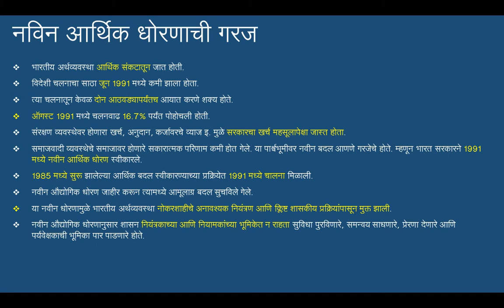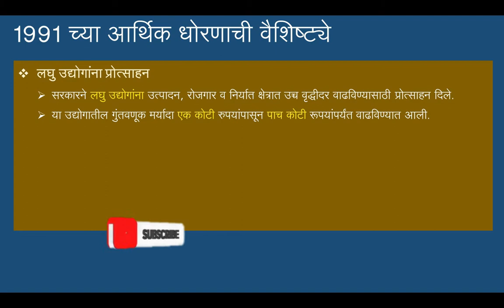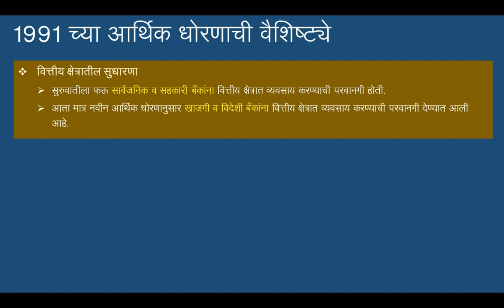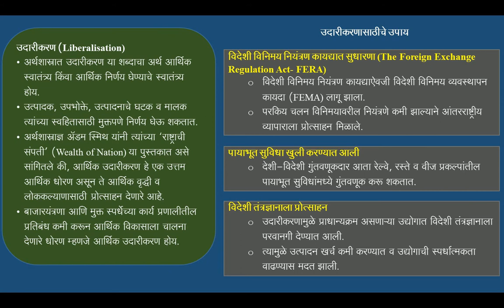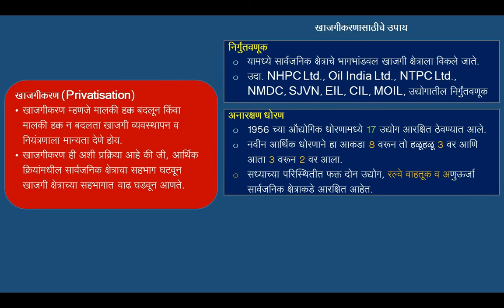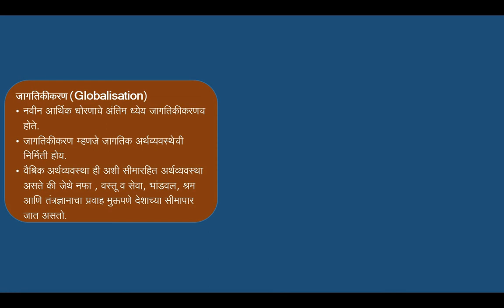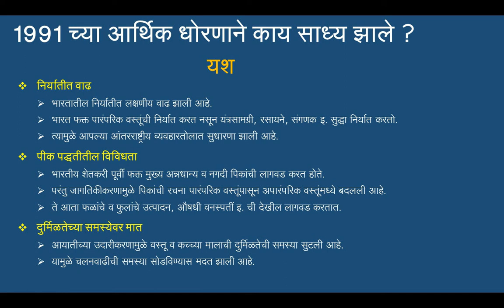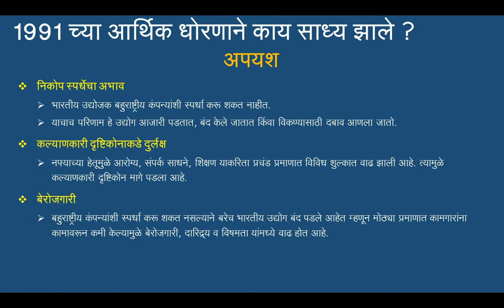भारताचे 1991 पासूनचे आर्थिक धोरण | स्पर्धा परीक्षा अर्थशास्त्र |1991 Economic Reforms India | LPG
भारतीय अर्थव्यवस्था आर्थिक संकटातून जात होती. विदेशी चलनाचा साठा जून 1991 मध्ये कमी झाला होता. त्या चलनातून केवळ दोन आठवड्यापर्यंतच आयात करणे शक्य होते.
ऑगस्ट 1991 मध्ये चलनवाढ 16.7% पर्यंत पोहोचली होती. संरक्षण व्यवस्थेवर होणारा खर्च, अनुदान, कर्जावरचे व्याज इ. मुळे सरकारचा खर्च महसूलापेक्षा जास्त होता. समाजवादी व्यवस्थेचे समाजावर होणारे सकारात्मक परिणाम कमी होत गेले. या पार्श्वभूमीवर नवीन बदल आणणे गरजेचे होते. म्हणून भारत सरकारने 1991 मध्ये नवीन आर्थिक धोरण स्वीकारले.
1985 मध्ये सुरू झालेल्या आर्थिक बदल स्वीकारण्याच्या प्रक्रियेत 1991 मध्ये चालना मिळाली.  नवीन औद्योगिक धोरण जाहीर करून त्यामध्ये आमूलाग्र बदल सुचविले गेले.
या नवीन धोरणामुळे भारतीय अर्थव्यवस्था नोकरशाहीचे अनावश्यक नियंत्रण आणि क्लिष्ट शासकीय प्रक्रियांपासून मुक्त झाली. नवीन औद्योगिक धोरणानुसार शासन नियंत्रकाच्या आणि नियामकांच्या भूमिकेत न राहता सुविधा पुरविणारे, समन्वय साधणारे, प्रेरणा देणारे आणि पर्यवेक्षकाची भूमिका पार पाडणारे होते.
स्पर्धा परीक्षा अर्थशास्त्रावरील सर्व व्हिडिओ पाहण्यासाठी  खलील लिंक वर क्लिक करा.